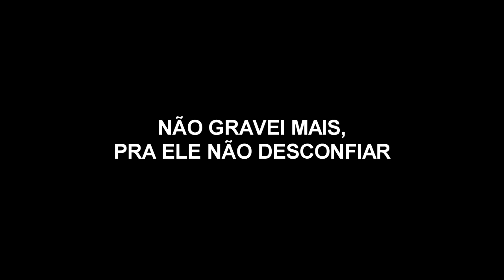Lucas MotoVlog! VOU REFORMA O CARRO DO MEU PAI Escondido Dele